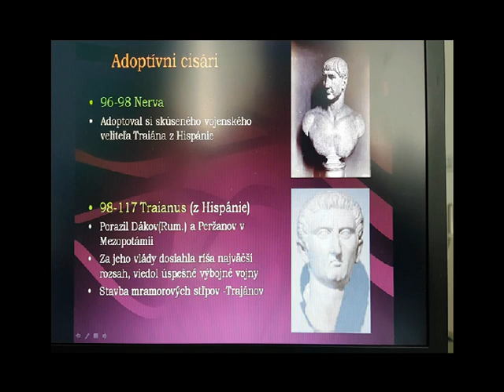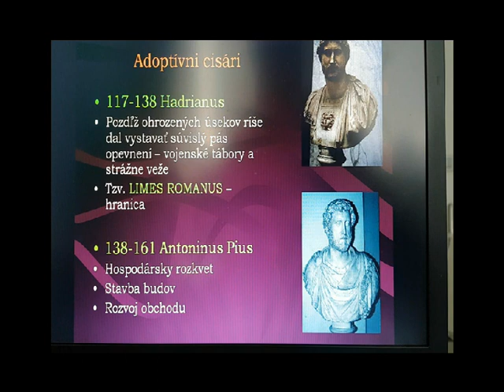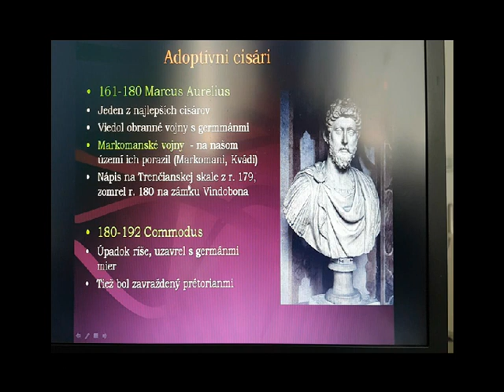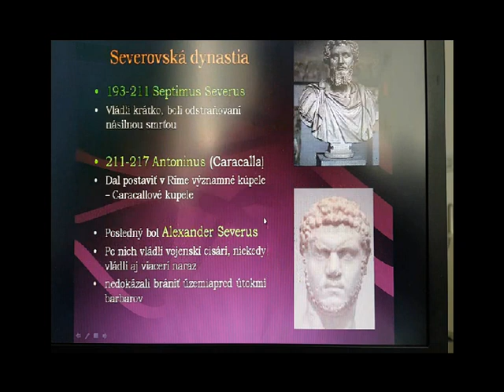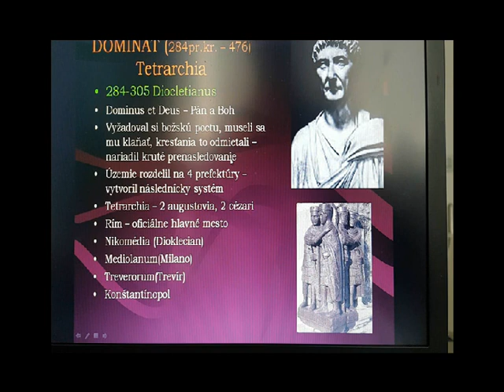Rímske cisárstvo 2